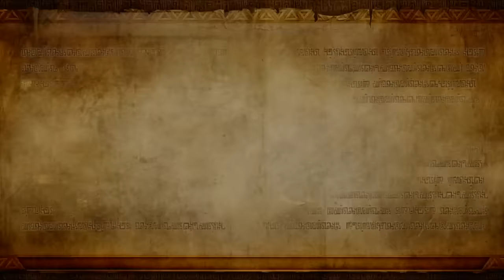Hyrule Warriors #22 The Demon Lord w/ Nikke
Twilightista siirrytäänkin sitten Skylofiin ja joku ei jaksa mennä töihin...